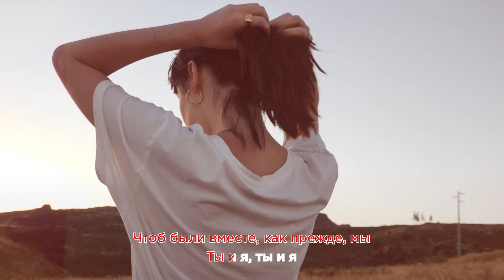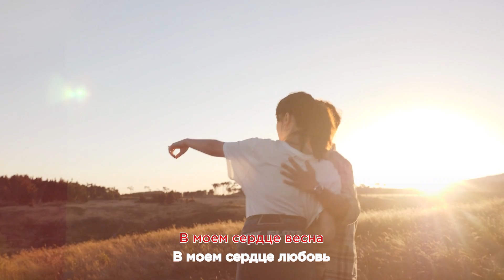Сосо Павлиашвили - В моём сердце весна | Lyric video 2023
слова - Сосо Павлиашвили и Василий Ткачук